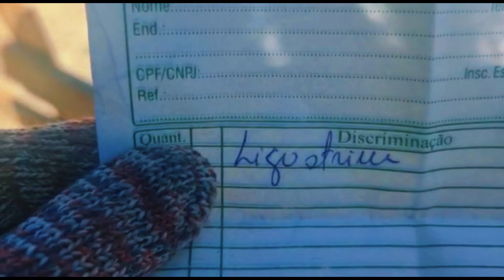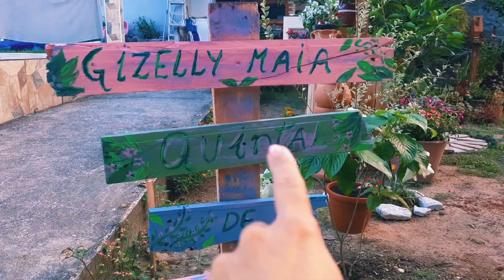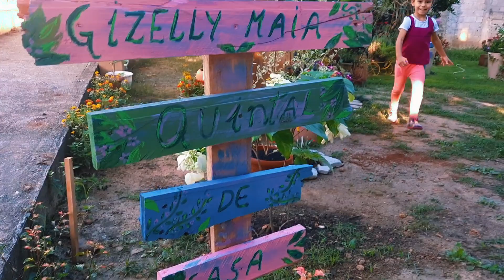COLOQUEI JARDINEIRAS NO POCINHO/ CUIDANDO DO JARDIM